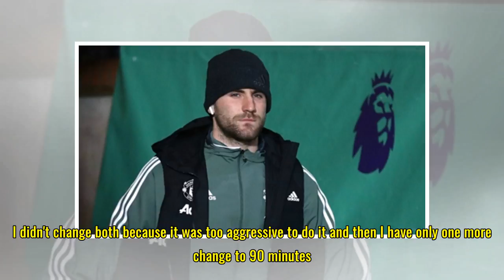Man United News: Mourinho delivers stinging Shaw criticism after FA Cup win | Goal.com